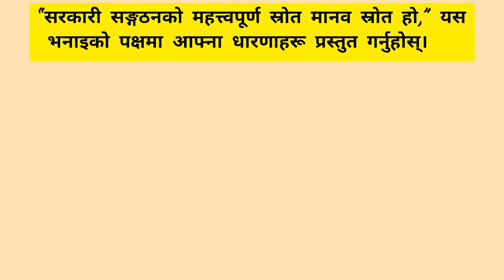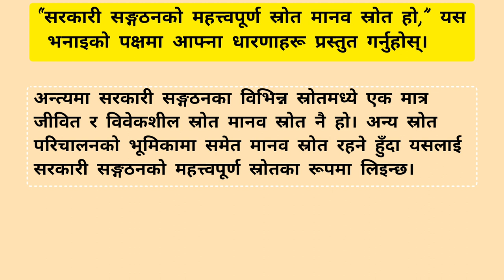Ep-42 || “सरकारी सङ्गठनको महत्त्वपूर्ण स्रोत मानव स्रोत हो”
@bankingpreparation Ep-33 || “सरकारी सङ्गठनको महत्त्वपूर्ण स्रोत मानव स्रोत हो”